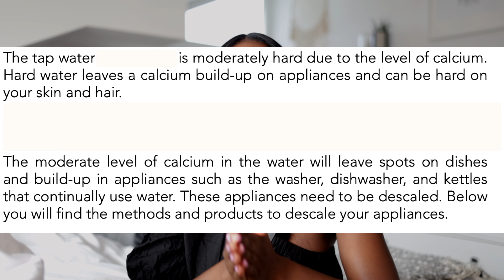5 Habits of Germans I've Picked Up After Living Here for 5+ Years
5 Habits of Germans I've Picked Up After Living Here for 5+ Years

——— 𝗳𝗲𝗮𝘁𝘂𝗿𝗲𝗱 𝗶𝘁𝗲𝗺𝘀 ———
» CURRENT SKINCARE PRODUCTS

📋 𝗙𝗔𝗤𝘀
◍ where are you from?
New York but living in Germany
◍ what’s your profession?
Program manager
◍ what do you use for video editing?
Mac computer + final cut pro